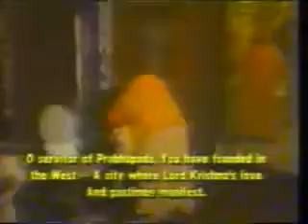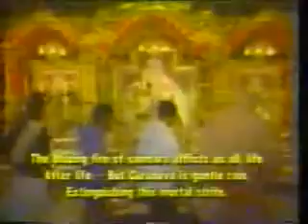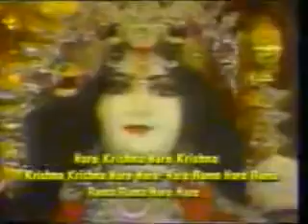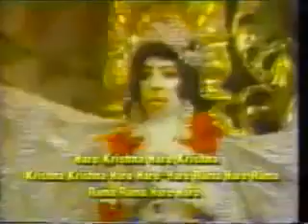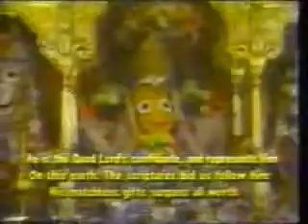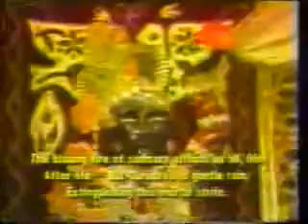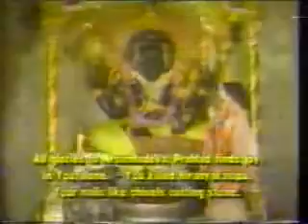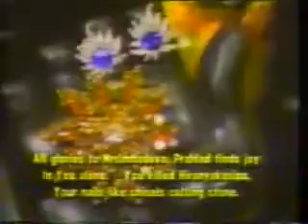Sanyas Renunciation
Oncologist and Surgeon by profession, Dr Shantanu Nagarkatti is a Preacher of Bhagavad Gita, Patanjali Yoga Sutras, Yoga Vasishtha, Bhagavata Purana, Upanishads, Teacher of a buffet of Meditational Practices, Pioneer in the use of Mind machines, Neuro Linguistic Programming with Shlokas and Mantras for Religious ecstasy and spiritual awakening, He conducts workshops on Communication Skills, Emotional Intelligence, and is an adjunct Professor of Mind & Body Medicine.